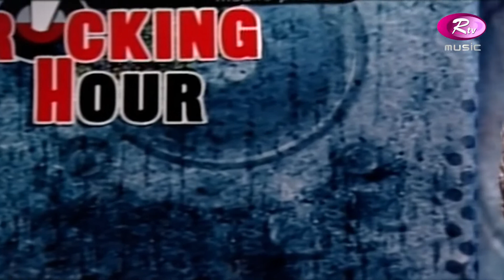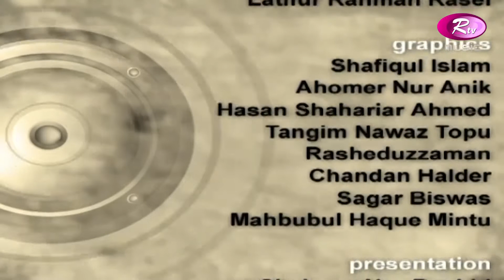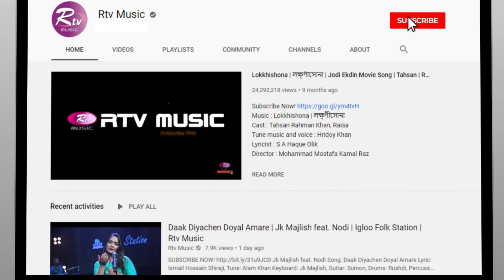Shironamhin Tuhin Music Live Full Program | Rocking Hour | Live Concert | Rtv Music Plus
Program: Rocking Hour
Song : Shironamhin Tuhin Music Live Full Program
Singer : Shironamhin Tuhin